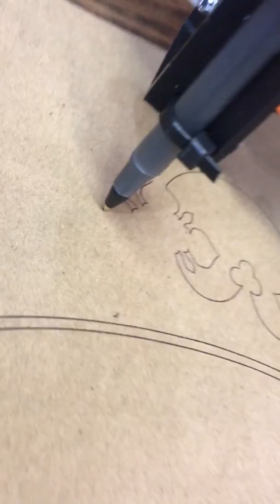MPCNC Test Crown SKR V1.3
MPCNC SKR V1.3